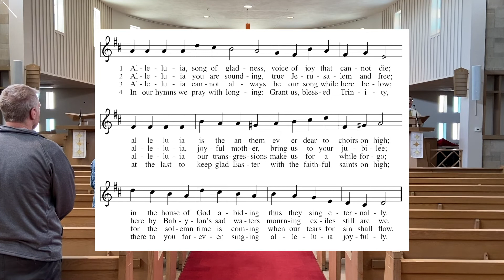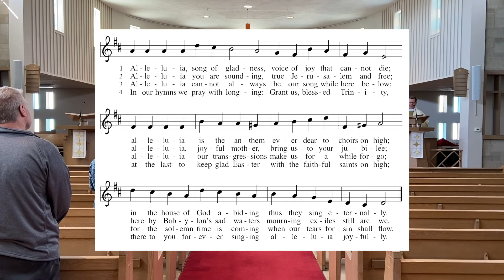Transfiguration of Our Lord (2/27) - First Lutheran Church, Lynn, MA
Witnesses to the glory of God in the face of Jesus reflect that glory in the world. It was true for Moses. It was doubtless true for Peter, James, and John. We pray that it will be true of all of us who see God’s glory in the word and in the supper and who are being “transformed into the same image” by God’s Spirit.

Permission to reprint and stream the music in this service obtained from OneLicense with license A-734385.